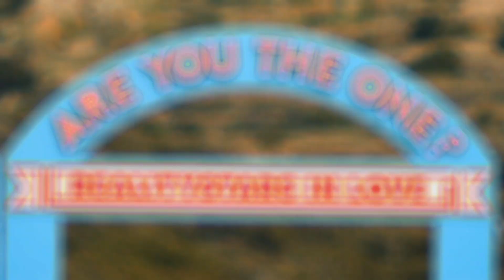AYTO 2022 (Realitystars) - Naturliche Schönheiten! | Folge 1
Schnuffelhasen,

es geht endlich wieder los mit "Are you the one? Realitystars in love" - die Crème de la Crème der deutschen Trash TV Sternchen hat sich versammelt, um aufrichtig nach der großen Liebe zu suchen.

Wichtige Infos zum Angebot:
- mit meinem Code: "SANIJEL50" 2 Monate lang 50% auf RTL+ PREMIUM sparen!

Euer Sani ❤️